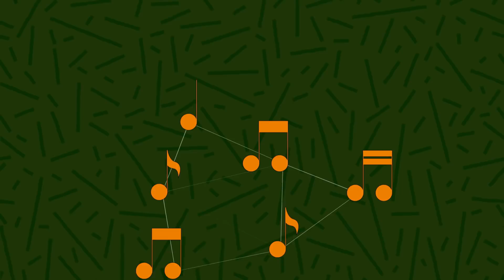Nat & Friends: Magenta Sneak Peek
Magenta is a Google Research project that uses machine learning to create new tools for artists and musicians.